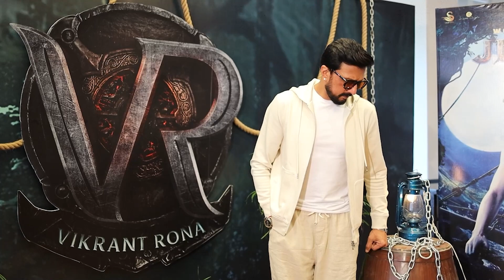Kiccha Sudeep and Vikrant Rona team photo session in Delhi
Vikrant Rona team was in Delhi for their movie promotion and the entire team including Kiccha Sudeep, Neetha Ashok, Anup Bhandari and Nirup Bhandari back to back interviews and final photoshoot. Vikrant Rona releasing on 28th July 2022.

About Us
Fair and square Kannada movie review & rating channel. Holistic review, analysis & movie experience sharing platform with story, content,  characters, screenplay & music of all new Sandalwood (Kannada) movies. Special Confabulation & Interviews with cinema stars, crew, experts, and veterans.